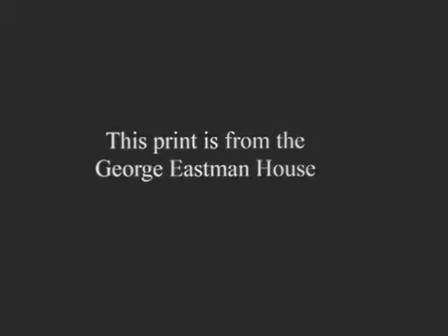Hammerfest i 1903